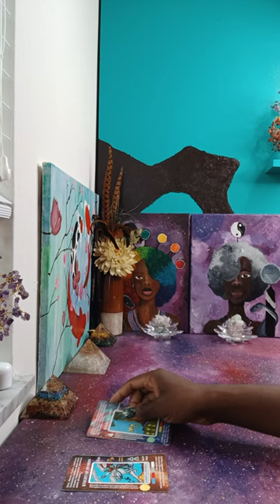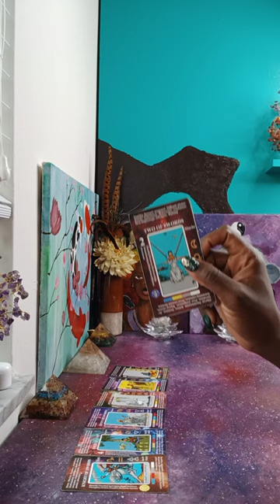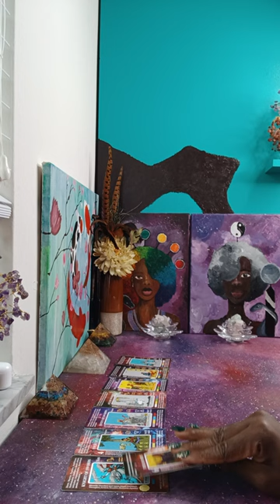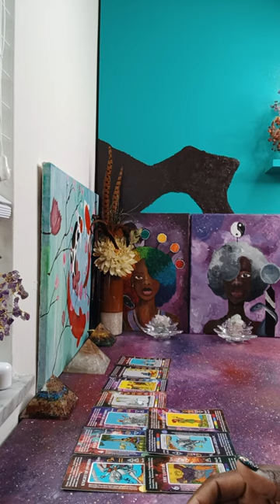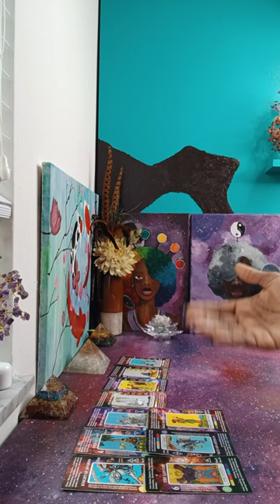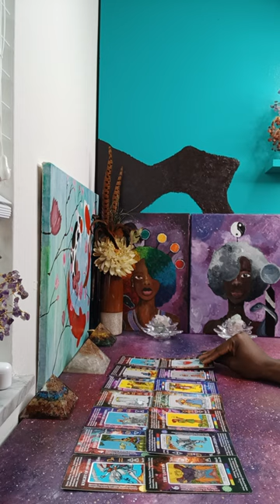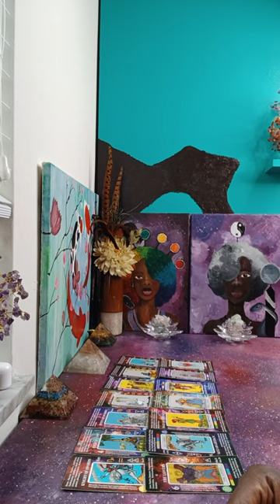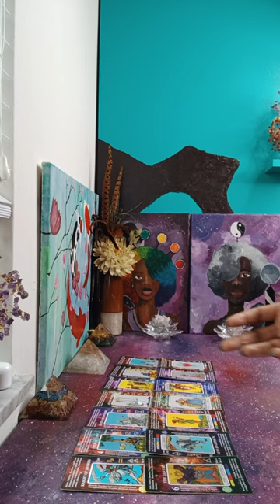HEADED TOWARDS you in a HURRY & YOU are a JOB POSITION because of your STRENGTH, GROWTH, & MATURITY